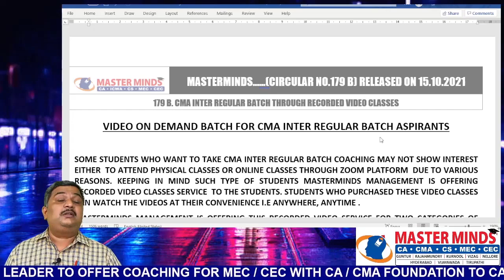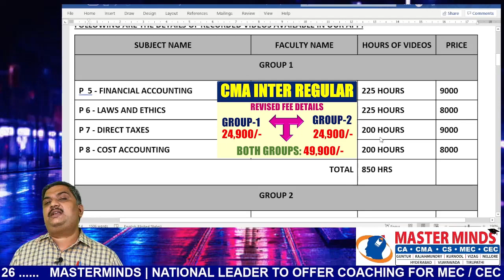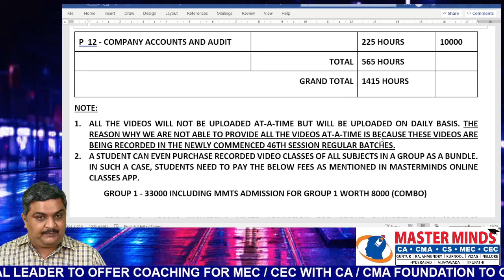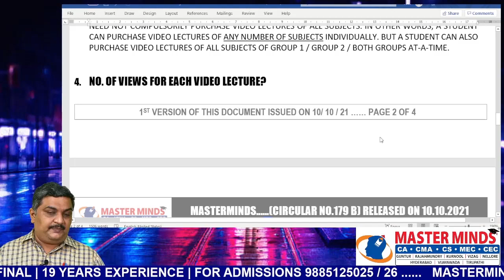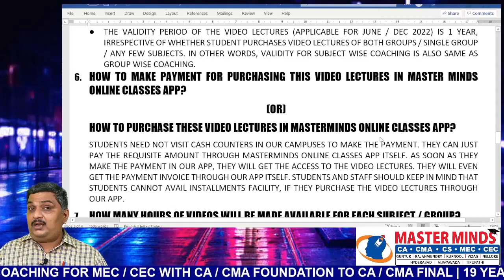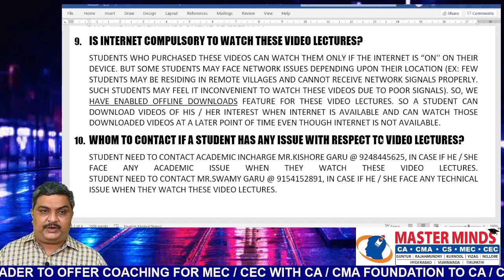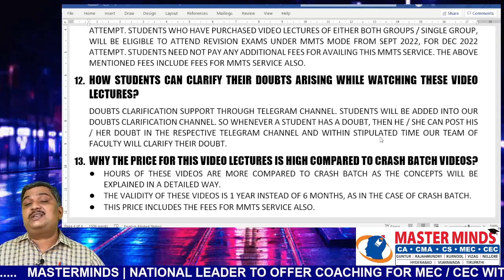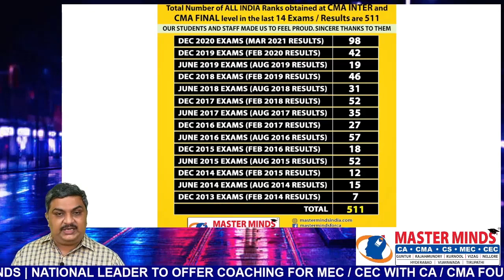VIDEO ON DEMAND BATCH FOR CMA INTER REGULAR BATCH STUDENTS (VIDEO RECORDED CLASSES) AUG 2022